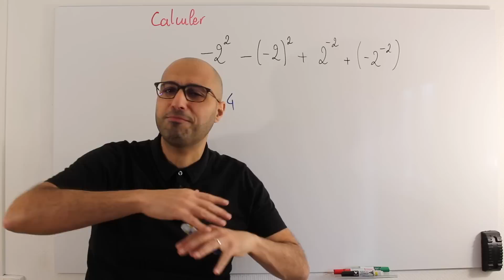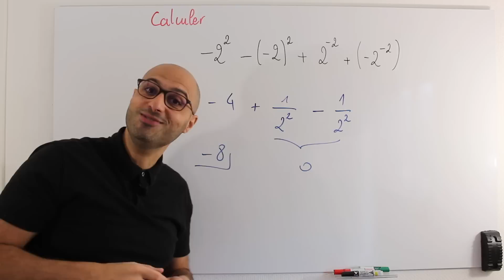QUE VAUT -2² - (-2)² +2⁻² + (-2⁻²) ?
Un calcul qui semble abordable mais qui concentre beaucoup de subtilités sur les exposants à maîtriser !